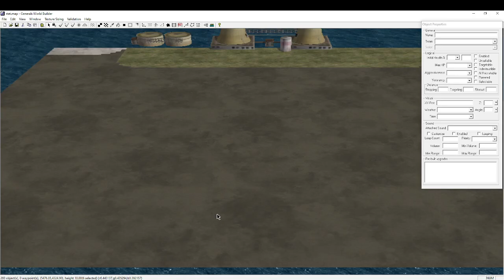Part 5 Command And Conquer Generals Zero Hour How To Make WorldBuilder Tutorial Map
00:00 Make.
01:00 Edit Modding